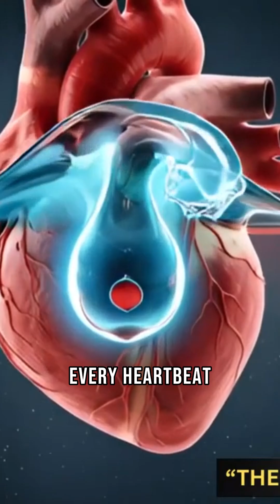What If the Ocean Is Our True Origin? 🌊 The Mind-Blowing Connection Revealed!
🌊 What if everything we are… began in the ocean?

Scientists are uncovering evidence that life — and even consciousness — might have started in the deep.

This AI-generated short reveals the mind-blowing connection between the human mind and the ocean itself, inspired by the full-length documentary “The Lost Worlds Beneath.”

Are we not just from the sea… but of it?

🧬 The ocean remembers.

🎥 Watch the full documentary here 👉 [link to “The Lost Worlds Beneath”]

- This video contains:
Educational documentary, AI-generated visuals, AI-powered storytelling, Science education, Cinematic documentary, Artificial intelligence.